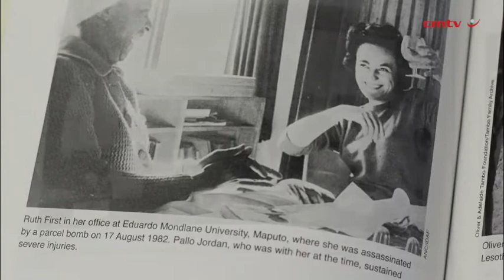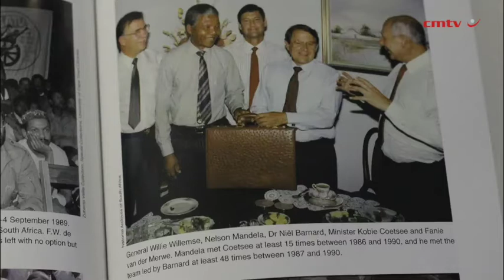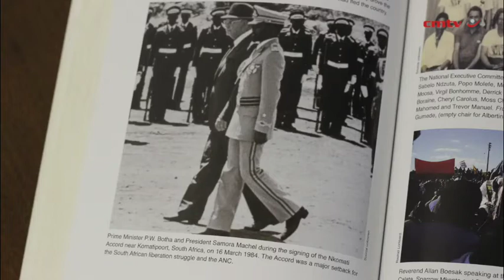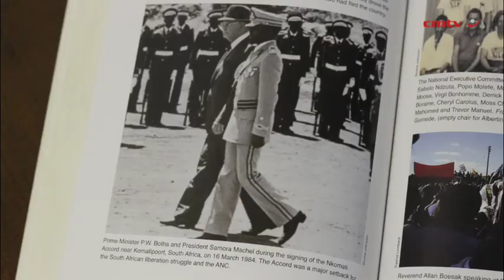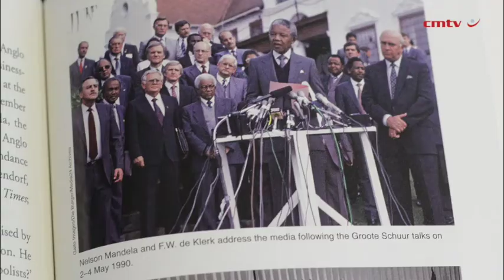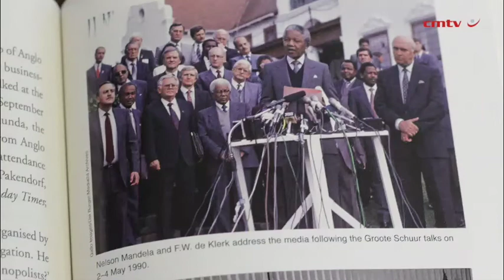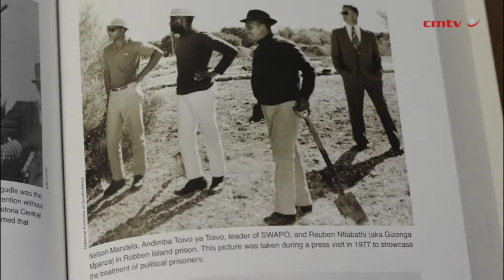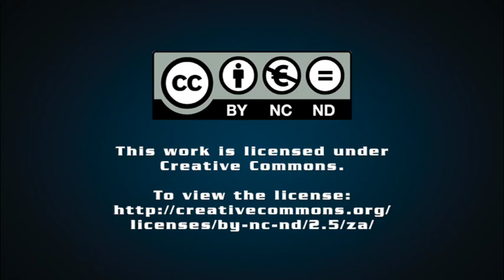Breakthrough – Mac Maharaj & Z. Pallo Jordan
When President F.W. de Klerk announced the unbanning of the liberation movements on 2 February 1990, he opened the door to negotiations that would end apartheid and pave the way to democracy. But how did this moment come about? What power struggles and secret talks had brought the country to this point?